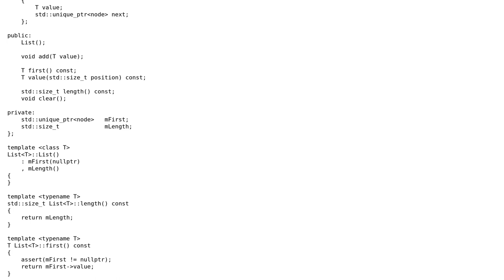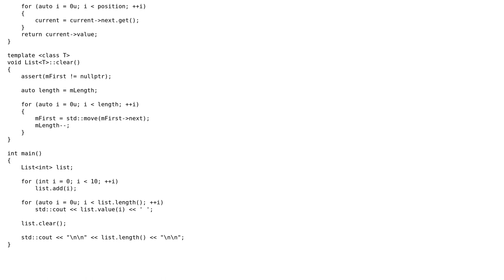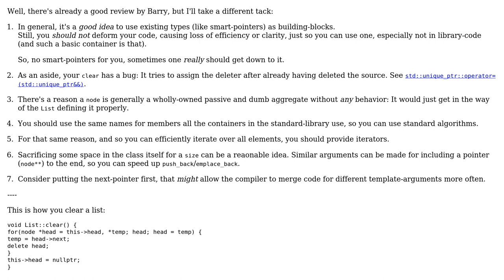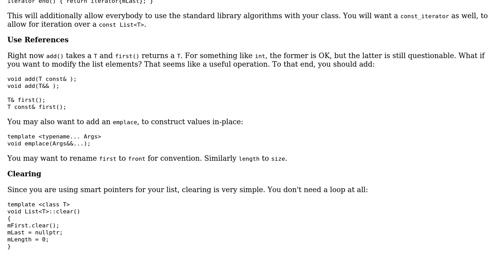Code Review: Simple Single Linked List (2 Solutions!!)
Code Review: Simple Single Linked List

With thanks & praise to God, and with thanks to the many people who have made this project possible! | Content (except music & images) licensed under CC BY-SA | Music | Images & others | With thanks to user MORTAL user Deduplicator user Barry and the Stack Exchange Network Trademarks are property of their respective owners. You are responsible for your own actions.